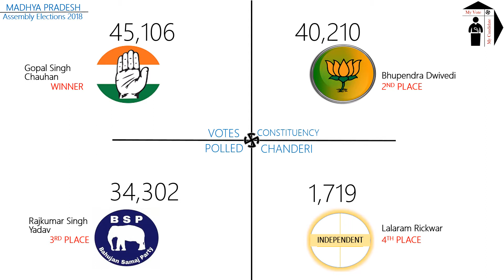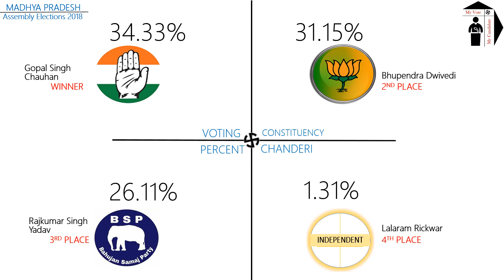CHANDERI Assembly Constituency